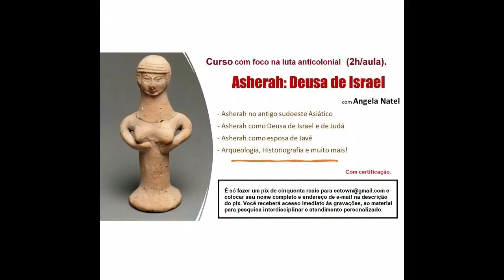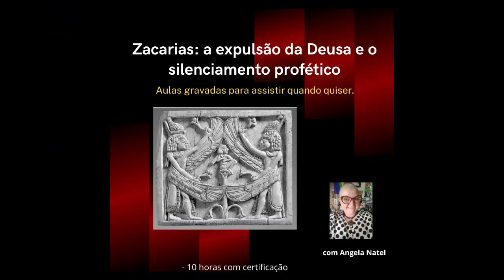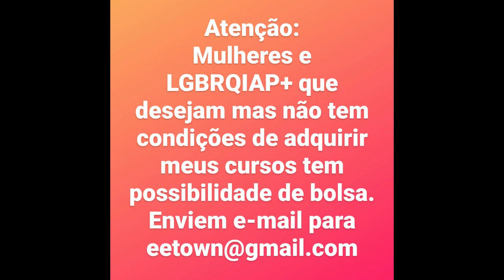Curso "A Deusa Ishtar e o livro de Ester". Informações e inscrições na descrição.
Curso: “A Deusa Ishtar e o livro de Ester”.

Conteúdo
Neste curso iremos examinar a mitologia em torno da Deusa babilônica Ishtar, em especial o rito do sacrifício do rei e a submissão do Deus Amon a Marduk. Em seguida, examinaremos, capítulo a capítulo, o livro de Ester, da Bíblia Hebraica (Antigo Testamento), sob uma perspectiva sócio-histórico-crítica indiciária, bem como mitológica e literária, com ênfase na análise das características comuns entre o mito de Ishtar e a personagem construída de Ester, bem como das personagens em torno dessas figuras femininas.
Trabalharemos as simbologias, personagens, termos em língua hebraica e inserções de outras línguas nos textos do livro de Ester e seu contexto político.
Além disso, serão trabalhadas outras mitologias que circundam os textos, o imaginário evocado e sua influência nos judaísmos posteriores, além do silenciamento praticado pelos monoteísmos das características politeístas do livro de Ester, elementos que, por vezes, são desconhecidas dos leitores que acessam apenas traduções dos textos que foram escritos, a princípio, em língua hebraica.

- 9 horas de aulas ao vivo (que serão gravadas para acesso dos alunos) distribuídas em 3 momentos de 3 horas cada em estilo de conferência ao vivo, mais orientação de leitura e análise dos textos para atividades entre as aulas, mais discussão em grupo.

O curso inclui:
- Atendimento personalizado.

Formas de pagamento:
2. PicPay: @angelanatel
3. Mercado Pago (nesse caso acrescentando 5 reais ao valor total do curso)

FORMAS DE PAGAMENTO:
2. PicPay: @angelanatel
3. Mercado Pago (nesse caso acrescentando 5 reais ao valor total)